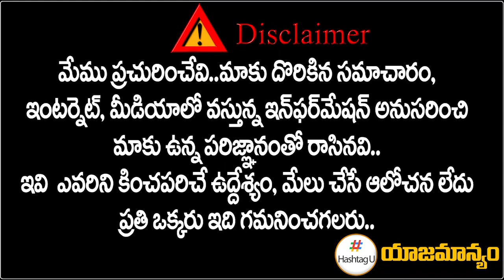CM KCR Pays Tribute To Super Star Krishna At Nankramguda || Hyderabad || HashtagU